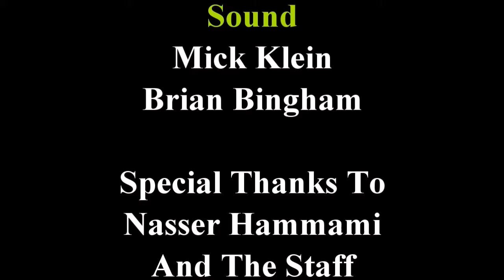Trevor Dean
Executive Producer: Jeff Mertes
Produced by Fargo Web Services, Moorhead, MN
Recorded May 2, 2021 at Bar Nine, West Fargo, ND